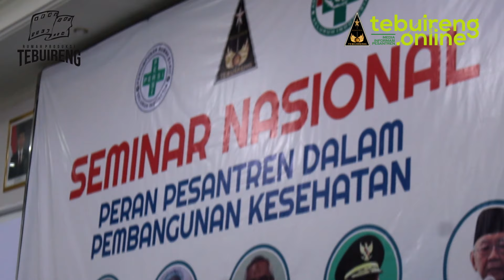Sambutan KH Salahuddin Wahid dalam Seminar Nasional Peran Pesantren dalam Pembangunan Kesehatan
KH Salahuddin Wahid menyampaikan sambutan dalam seminar nasional Peran Pesantren dalam Pembangunan Kesehatan dihadiri oleh Menag Lukman Hakim, Menkes Nila Moeloek, Ketua Arsada dr. Umar Wahid, akademisi kesehatan Prof. DR. dr. Amar Chalik dan Gubernur Jawa Timur Khofifah Indar Parawansa. Saatnya pesantren harus sadar kesehatan.